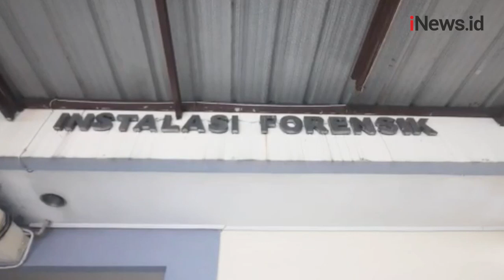Jenazah Pelaku Bom Bunuh Diri di Polsek Astana Anyar Tiba di RS Bhayangkara Sartika Asih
Jenazah pelaku pemboman di Polsek Astana Anyar tiba di RS Bhayangkara Sartika Asih, Bandung. Jenazah tiba pada Rabu sore dalam empat kantung jenazah dan dibawa ke ruang forensik.

Android: inews.id/android
iPhone: inews.id/ios